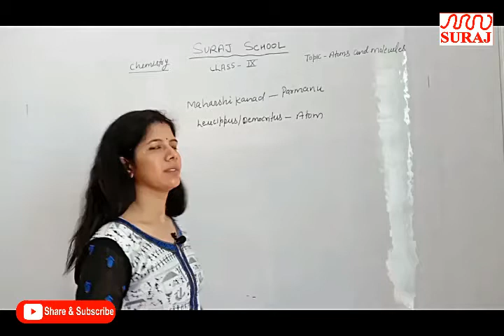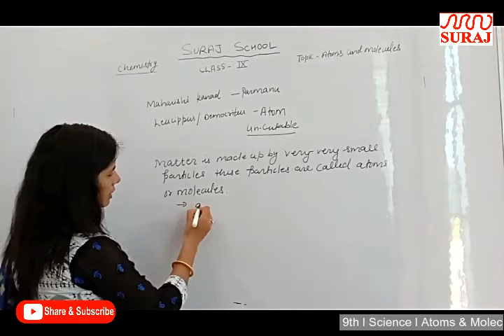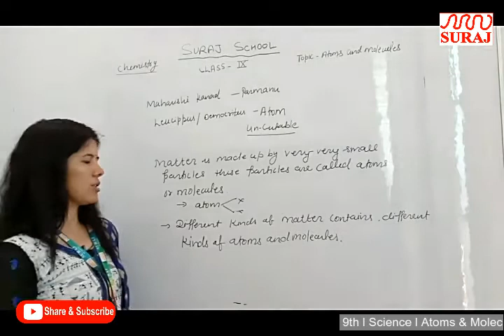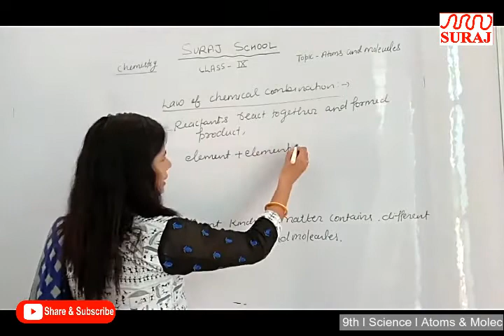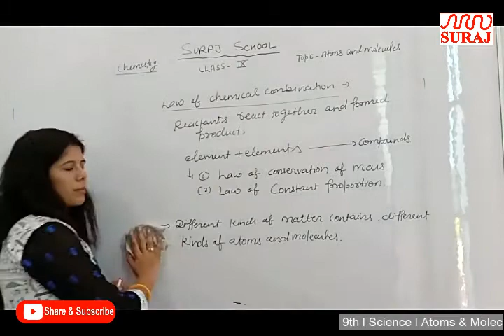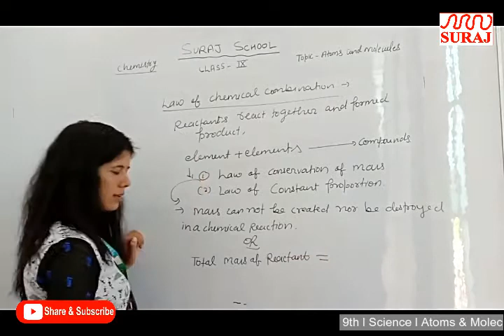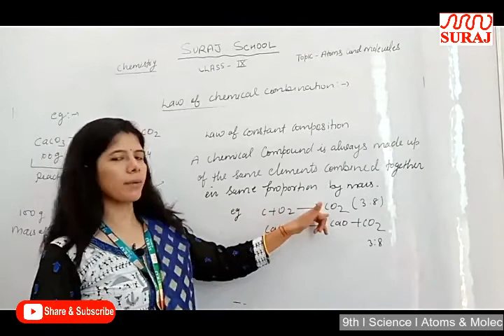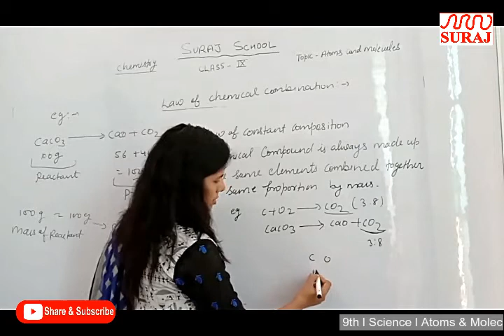SURAJ SCHOOL l 9th l Science l Atoms & Molecules l SURAJ EDUCATION